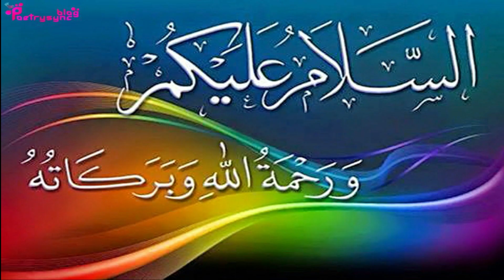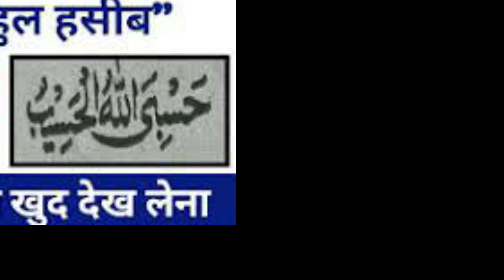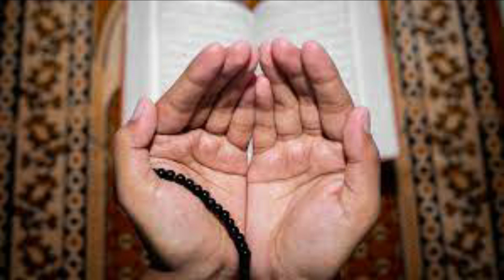Amal of Thursday to Remove Difficulties in 7 Days | Ubqari Wazaif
In this video amal of thursday isexplained to remove difficulties.